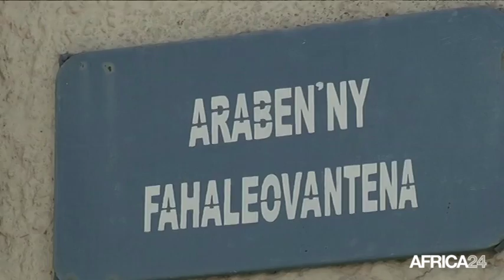Madagascar, QUATRIÈME REMANIEMENT MINISTÉRIEL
Politique, Un remaniement incompris par l'opposition